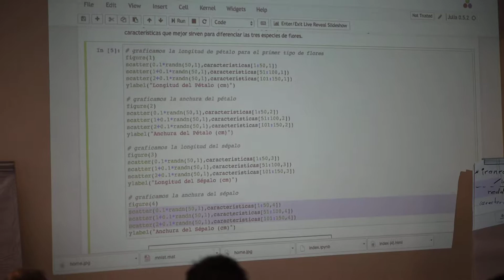Iris: Código para Visualizar las 4 Características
Curso de inteligencia artificial con redes neuronales impartido en el ITSUR de Guanajuato. Instructor: Irán Román. Sitio web